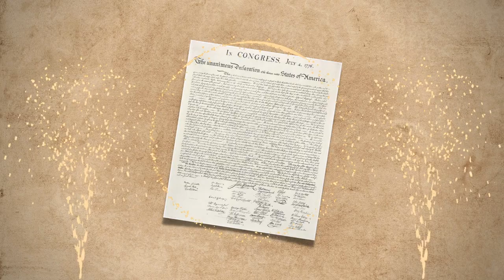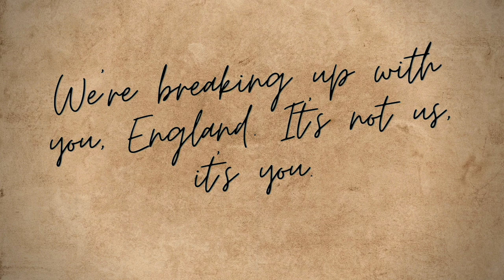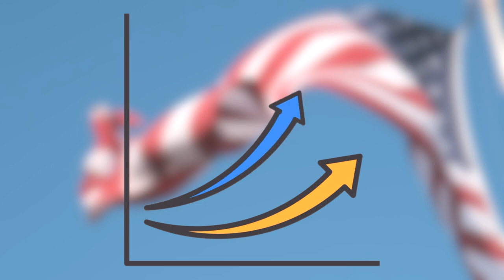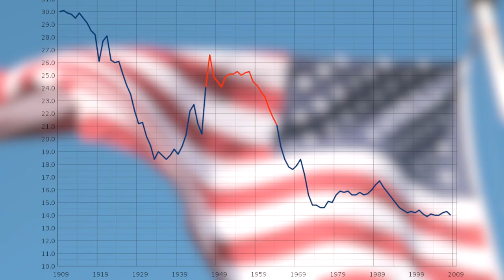History of USA in a Nutshell (Countryballs)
Today, we're taking a journey through the history of the United States, but with a countryballs. This isn't your average boring lecture, we're going to make it hilarious! We made the story fun and added countryballs.

0:00 What is this video about?
0:32 Native Americans and Columbus
1:25 First English settlement
2:16 Parting with England
3:01 Birth of the USA
4:02 America is growing and evolving
5:00 World Wars
5:54 Baby Boom
6:30 I love you America

And don't forget to leave a comment letting us know which part of US history you found the most hilarious!